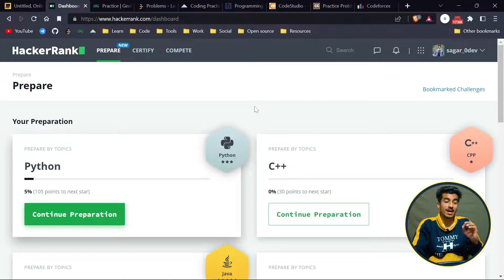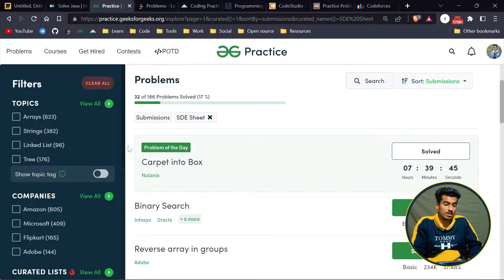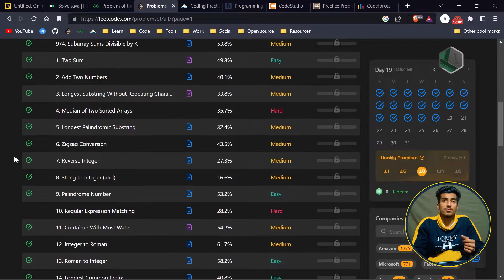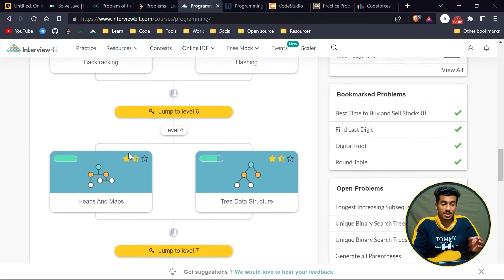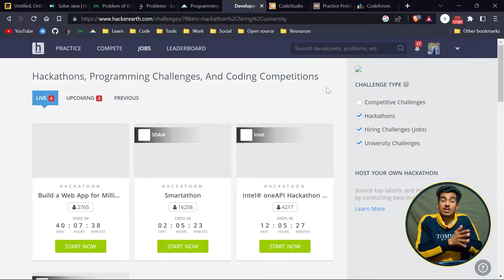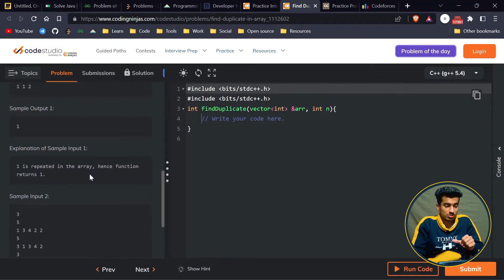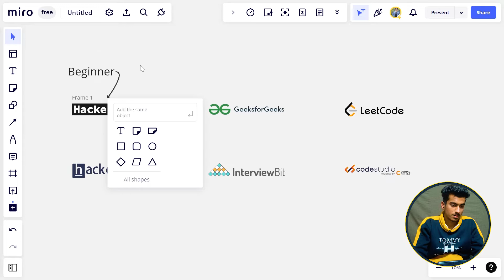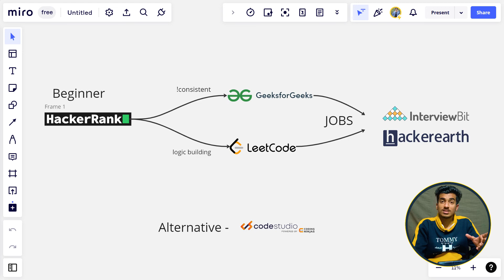This is the BEST Coding Platform FOR YOU! [Beginner to Advanced]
Here, we will analyze all famous coding platforms and see what are the pros and cons of using them.

0:00 Introduction
0:36 HackerRank
1:35 GeeksForGeeks
3:16 LeetCode
4:39 InterviewBit
6:10 HackerEarth
7:07 Code Studio
8:36 Honorable Mentions
10:02 Summary